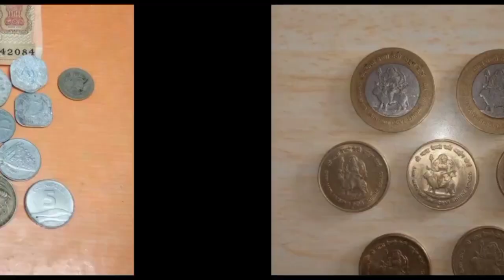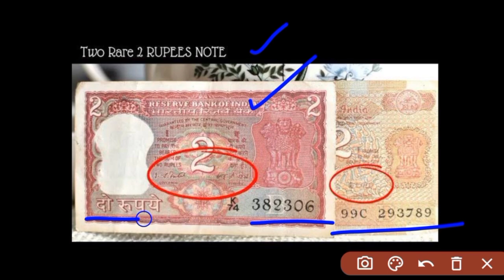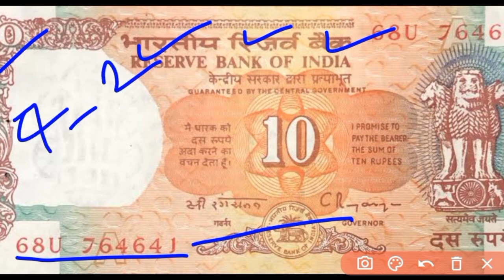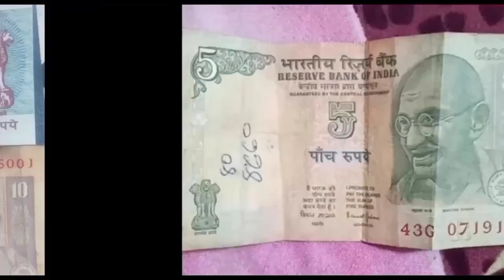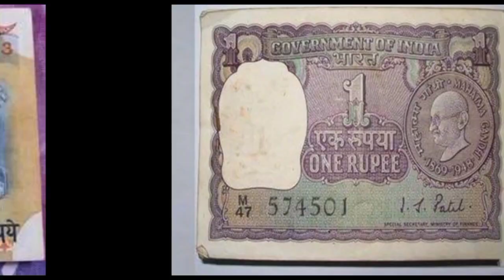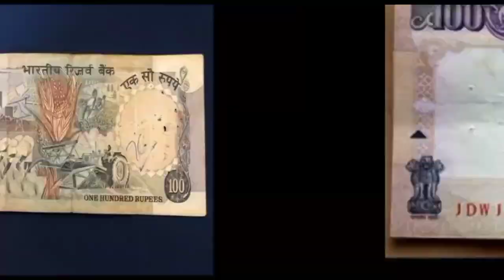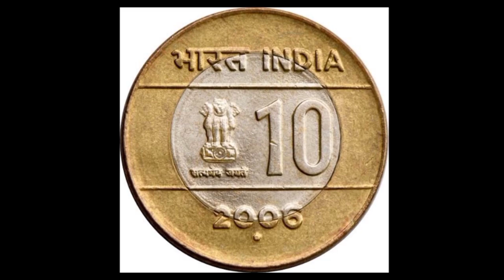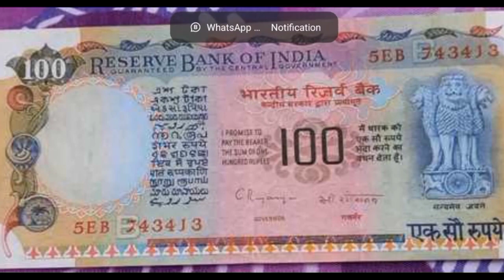Old coin to Direct Buyer ! आपके पास जितने भी पुराने नोट और सिक्के हैं तुरंत बेचो यहाँ || ₹2,00,00000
old coin to direct buyer number. आपके पास जितने भी पुराने नोट और सिक्के हैं तुरंत बेचो यहाँ |- 📲

parihar Gyan.com वेबसाइट गुगल पर सर्च करके देख सकते हो।

भाईयो आपको पुराने सिक्के बेचने है तो ये पूरा वीडियो देखें पूरी जानकारी वीडियो में दी गई है।।

sell indian rare coins & old bank note direct to real currency buyers in numismatic exhibition 2022

10 का पुराना नोट की कीमत
20 का पुराना नोट की कीमत
50 का पुराना नोट की कीमत
100 का पुराना नोट की कीमत
500 का पुराना नोट की कीमत

1 rupees old coin price today
2 rupees old coin price today
5 rupees old coin price today
10 rupees old coin price today
20 rupees old coin price today